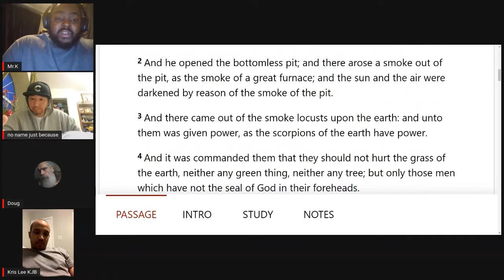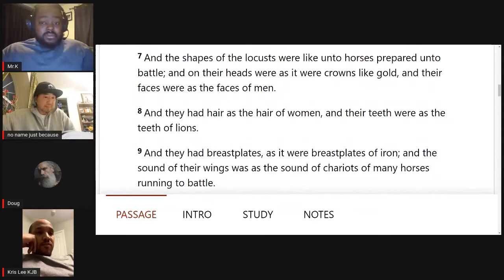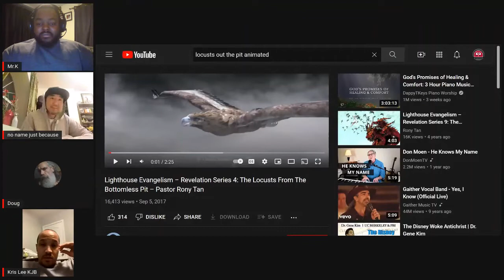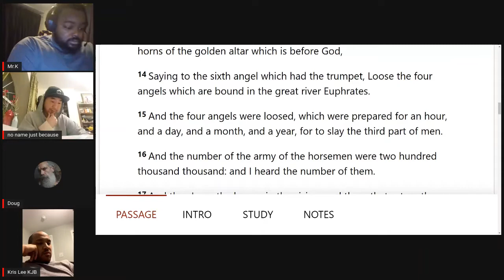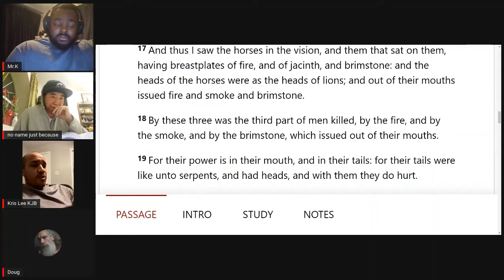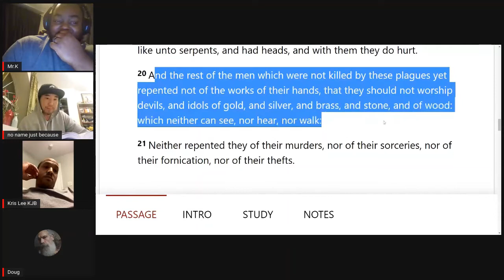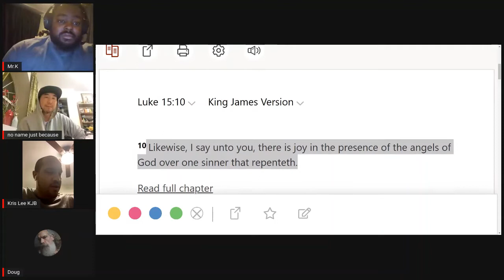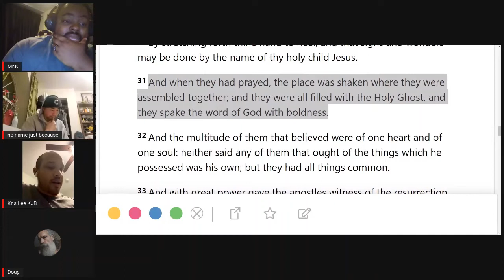Revelation 9 Verse by Verse Bible Study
We acknowledge, affirm and impress Paul's gospel of salvation revealed to him by the resurrected Jesus Christ as made known to us in 1Cor.15:3-4...if you believe you Shall Be Saved. Whosoever shall be justified, saved and redeemed by grace through faith and NOT of works, a Gift from God.
BC1611 realizes and affirms that God is love and that we are to love God and our neighbor with all of our heart, soul, mind and strength. We also realize and understand that SDA, LDS, New Apostolic Reformation (NAR) and esp catholicism are NOT Christian nor do they have anything to do with Actual Christianity.